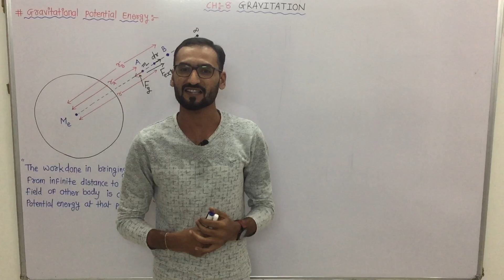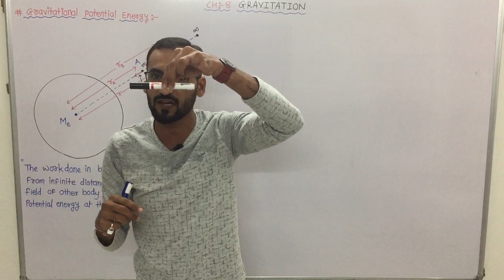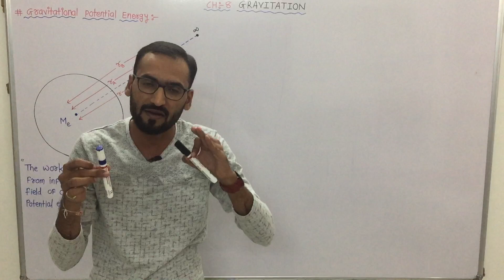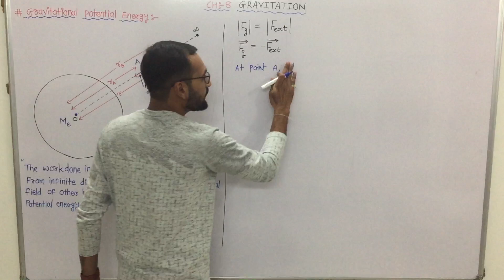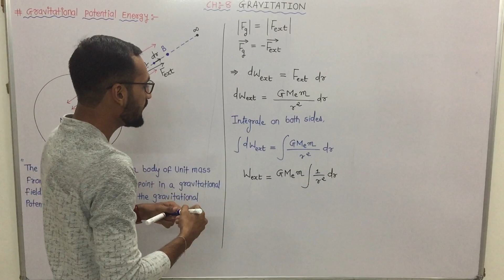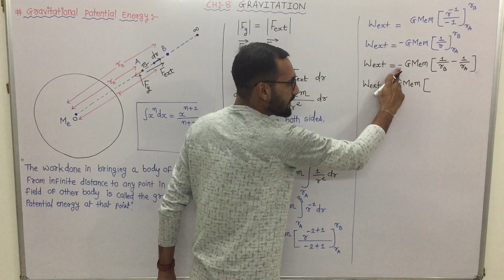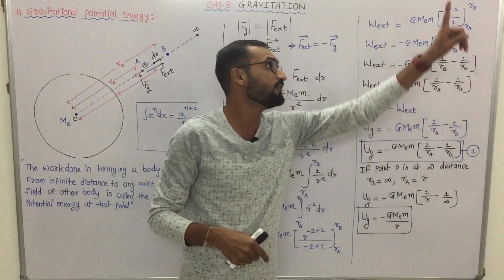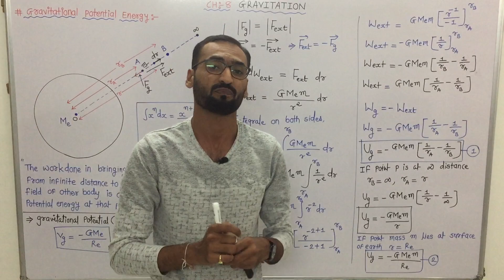CLASS11 CH:-8 GRAVITATION LECTURE 06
- Gravitational potential energy and  gravitational potential